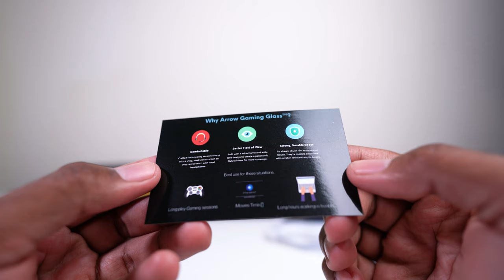Cermin Mata untuk Gamers ? | HONEST REVIEW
Berbaloi dengan harga, dari kena tanggung sakit mata.
Sesuai guna time mengadap skrin handphone atau komputer lama lama.
Untuk gaming dan juga kerja !

ARROW GAMING GLASSES

Camera Gear:
Vlog ► CANON G7Xii
Videography ► SONY a6600
Photography ► SONY a7Riii

Edit my videos using Adobe Premiere Pro CC 2020
GIVE MORE. INSPIRE OTHERS.